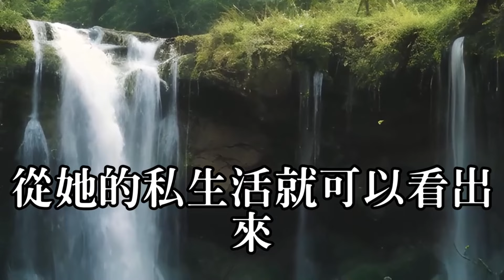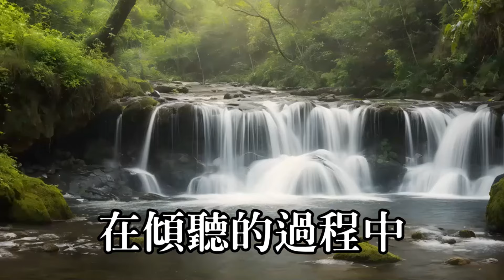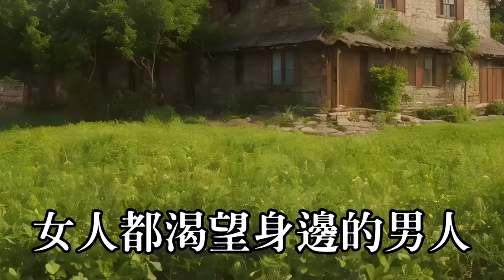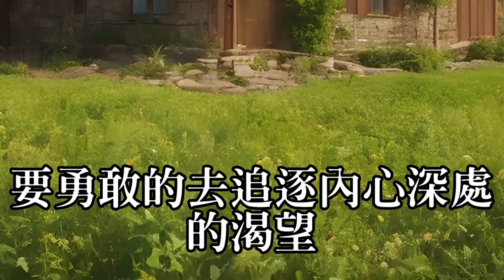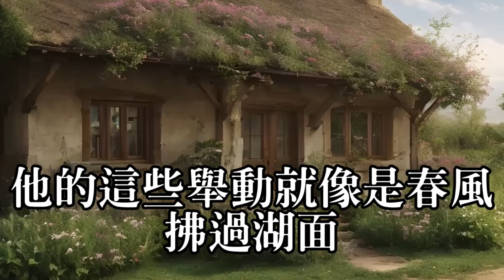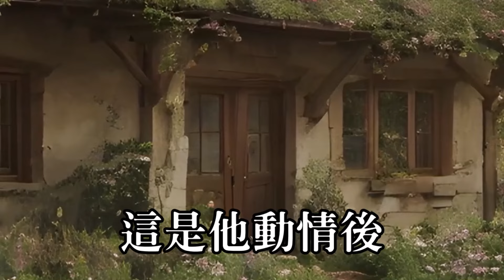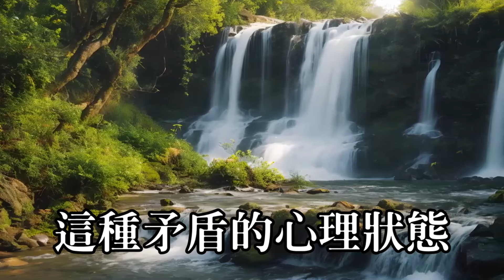99%的男人都不知道#偷情#寂寞#出軌